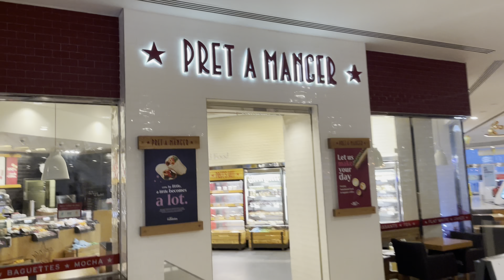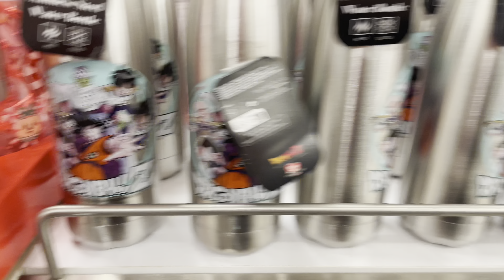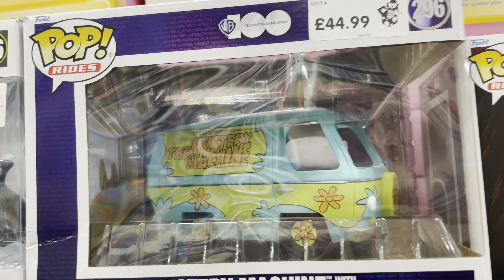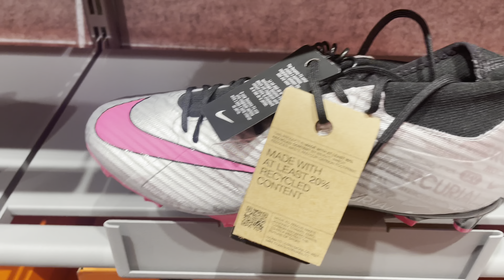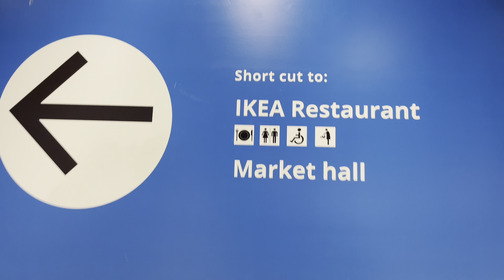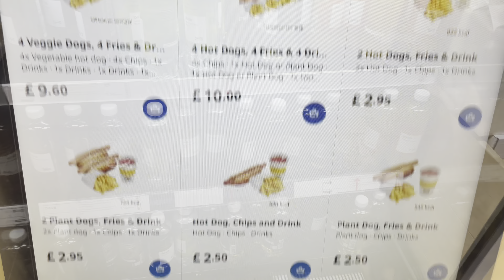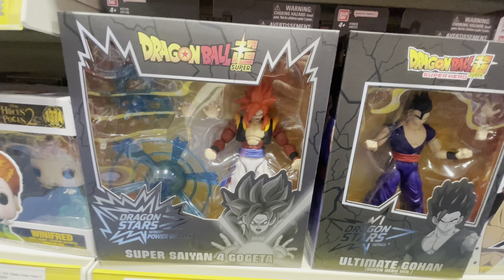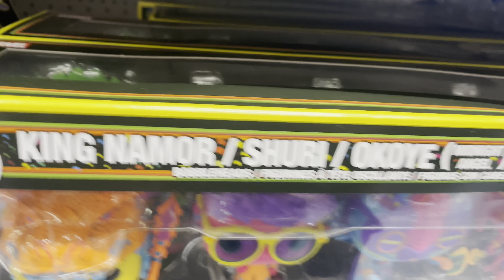Lakeside Christmas shopping and IKEA cafe trip!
In this video I go Christmas shopping at Lakeside shopping centre in London! I also go to IKEA for the first time and try the famous IKEA meatballs!